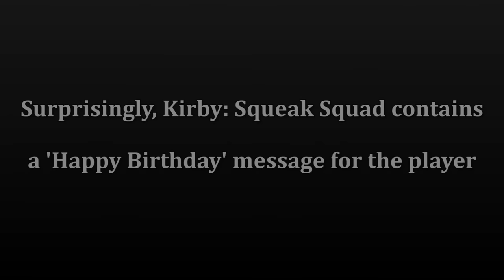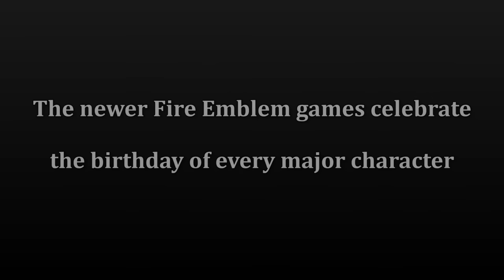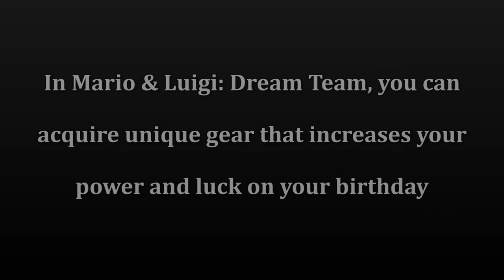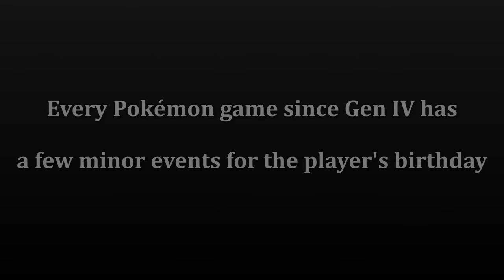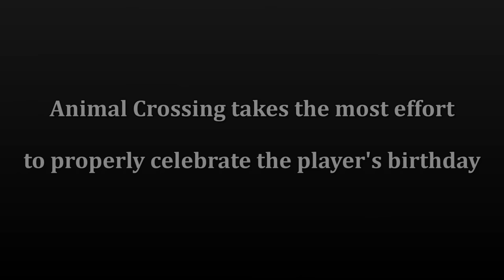What Happens On Your Birthday in Nintendo Games?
Several Nintendo games take effort to celebrate the player's birthday. Let's see what they do...

1080p 60fps Gameplay recorded and edited by Nintendo Unity.

Games
Pokémon Diamond & Pearl
Pokémon Black & White
Pokémon X & Y
Pokémon Sun & Moon
Pokémon Scarlet & Violet
Kirby: Squeak Squad
Wii Fit / Wii Fit Plus
Tomodachi Life